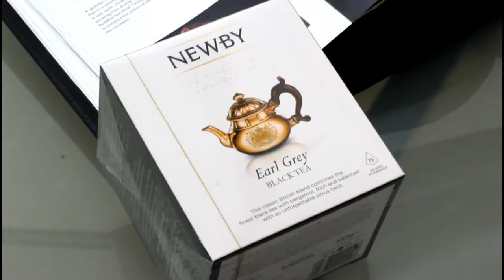Lausanne Palace x Newby Teas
Newby Teas : origine et positionnement La marque de thé haut de gamme Newby Teas a été fondée en 2000 par l’homme d’affaire et
philanthrope anglo-indien Nirmal Sethia. Elle est aujourd’hui la plus primée au niveau international.

Newby est membre de l’Ethical Tea Partnership une organisation
s’engageant à améliorer les conditions de vie et l'environnement des travailleurs de l’industrie du
thé dans le monde.

Disponibles en Suisse depuis 2013, les thés Newby sont en vente chez Globus, mais également proposés à la clientèle d’établissements hôteliers et institutions de renom tels que le Beau Rivage à Genève, le Lausanne Palace, l’Ecole Hôtelière de Lausanne, etc. La première boutique flagship européenne a ouvert ses portes à Gstaad en décembre 2017.

What are Newby Teas?
The high-end tea brand Newby Teas was founded in 2000 by the businessman and Anglo-Indian philanthropist Nirmal Sethia. It is today the most awarded at the international level.
The company is committed to preserving not only the peculiarities of tea, but also its history and its culture. Newby is a member of the Ethical Tea Partnership an organization with the aim of improving the living conditions and environment of workers in the tea in the world.

Available in Switzerland since 2013, Newby teas are on sale at Globus, but also offered to clients of hotels and renowned institutions such as Beau Rivage in Geneva, the Lausanne Palace, the Ecole Hôtelière de Lausanne, etc. The first flagship store
opened its doors in Gstaad in December 2017.

GRILLADES ESTIVALES AU RESTAURANT CÔTÉ JARDIN

Tous les jeudis et vendredis soirs jusqu’en septembre
Lounge music avec DJ Qwertz
Apérol Spritz ou verre de rosé
Buffet d’antipasti

Sélection de viandes, poissons et légumes
par le Chef Edgard Bovier
Buffet de desserts
CHF 78.- par personne

SUMMER BBQ EVENINGS AT THE CÔTE JARDIN RESTAURANT

Every Thursday and Friday nights until September
Lounge music with DJ Qwertz
Aperol Spritz or glass of rosé
Antipasti buffet

Selection of meat, fish and vegetables
by Chef Edgard Bovier
Dessert buffet
CHF 78.- per person